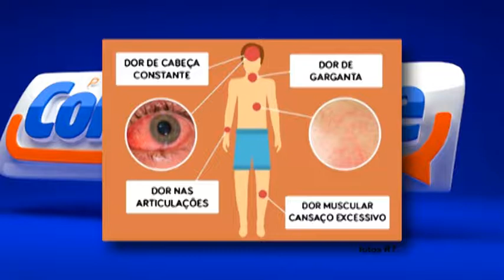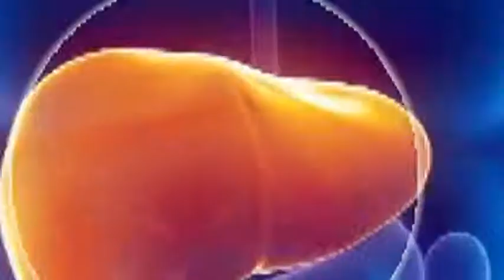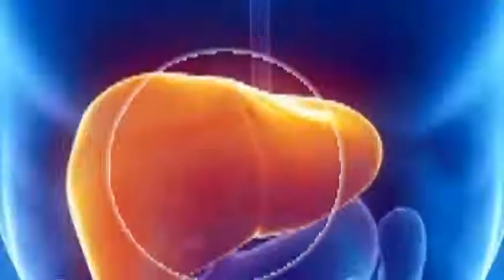Quadro Fala doutor fala febre amarela